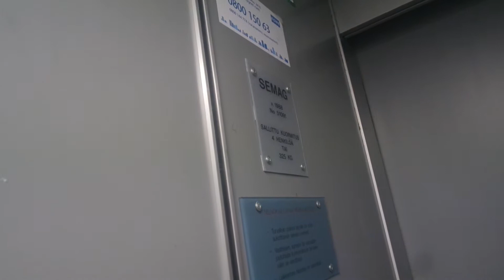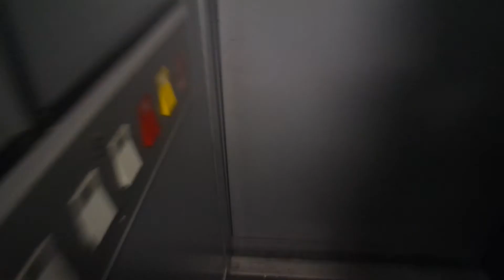Old Semag traction elevator/lift in Anjalanraitti 7B, Eskolanmäki, Kouvola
Location: Anjalanraitti 7B, Eskolanmäki, Kouvola, Finland
Brand: Semag, Filmed with FinnishElevatorFilmer2004
Year installed/modernized: 1988
Serial number: 51081
Floors: 5(P, 1, 2, 3, 4)
Capacity: 4 persons or 325 kg
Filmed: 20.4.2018